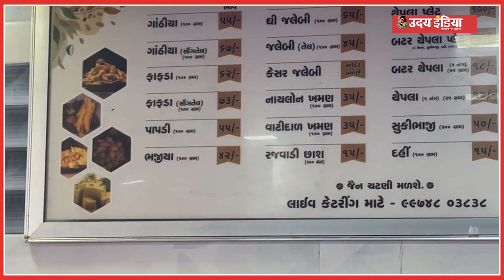Fafda Jalebi: कैसे बनती है गुजरात की यह मशहूर डिश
Fafda Jalebi की दुनिया दीवानी, जानिए कैसे बनती है यह डिश